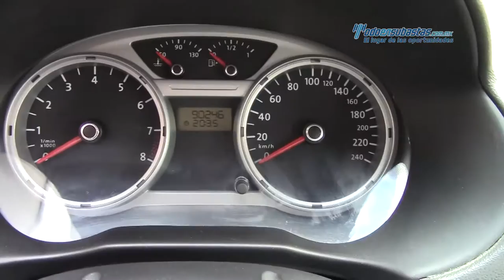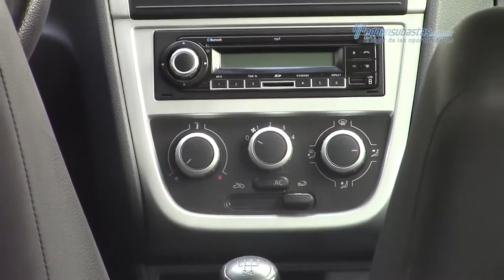VW - Gol Hatchback Trendline 2011 - BP147355